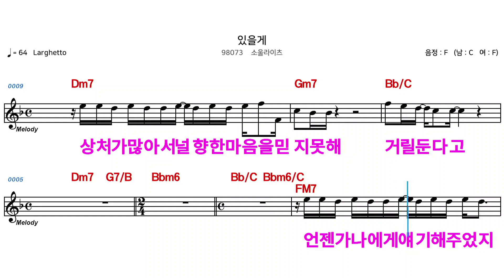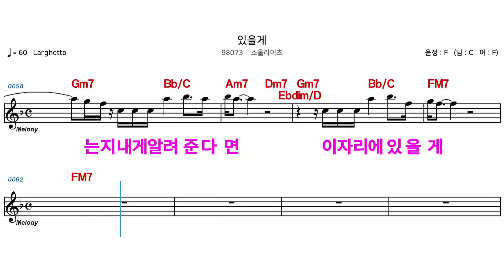(MR) 있을게 - 소울라이즈